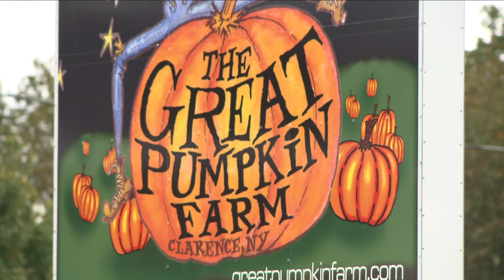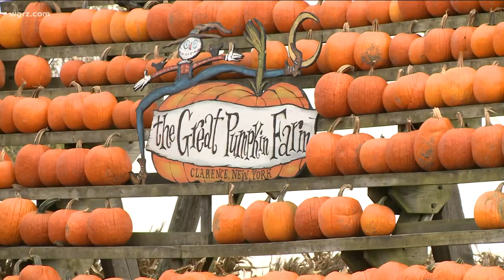DOH Finds Violations At Great Pumpkin Farm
the department of agriculture was out and told a worker the great pumpkin farm  it was one of the best places and in compliance.